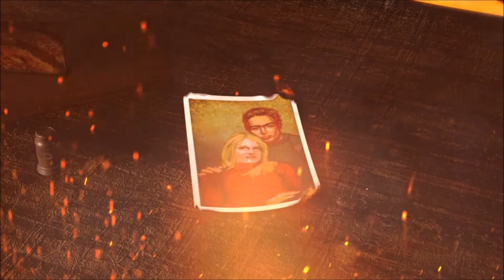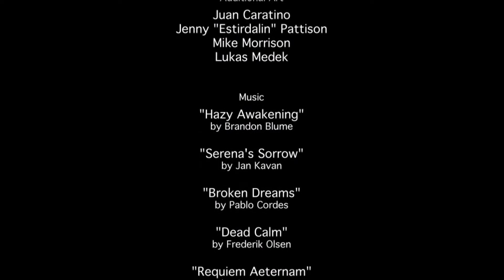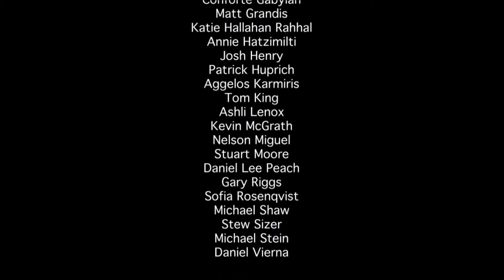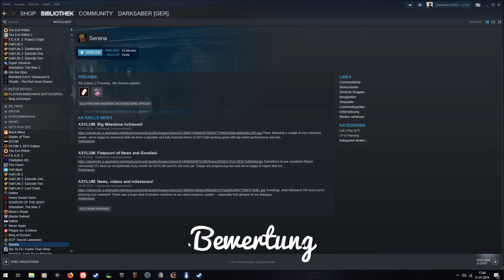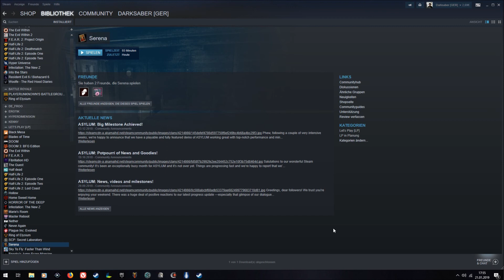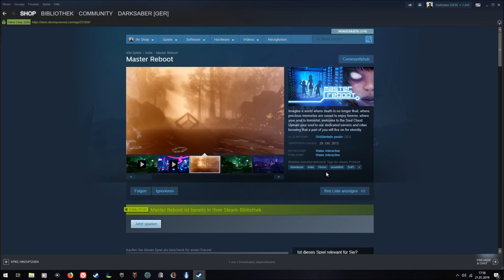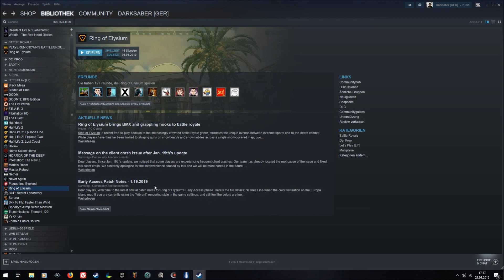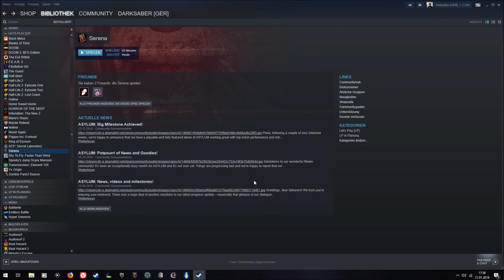#08 Serena FINALE [1080 HD]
Serena – Point & Click Adventure

Indie Game